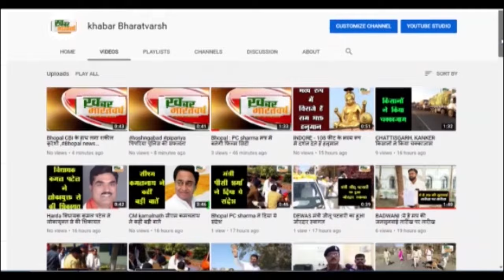रेहटी (सीहोर) : लोकायुक्त की टीम ने पटवारी को रिश्वत लेते दबोचा